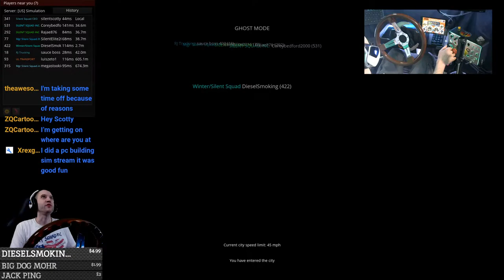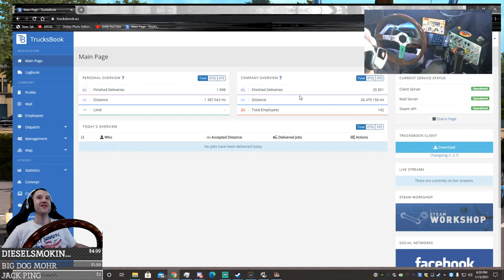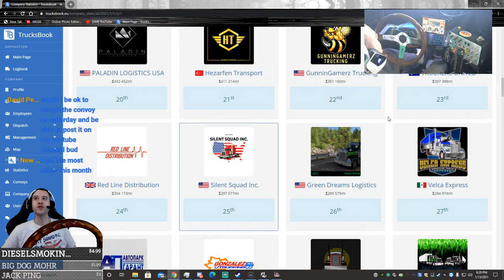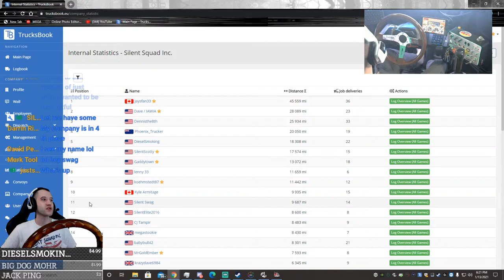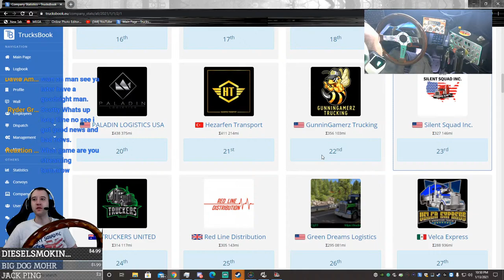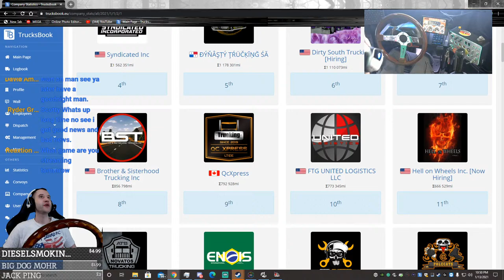Silent Squad Convoys On TRUCKERSMP | ATS | GTOmega Th8a Shifter ASP Button Box Custom Wheel